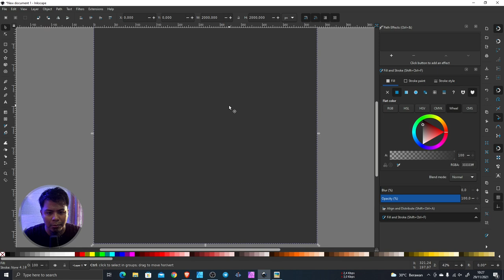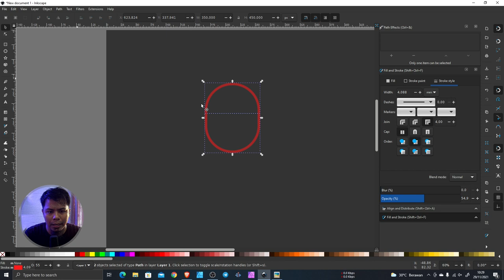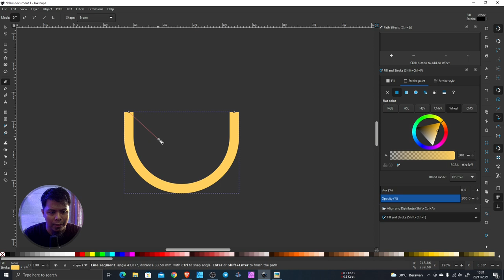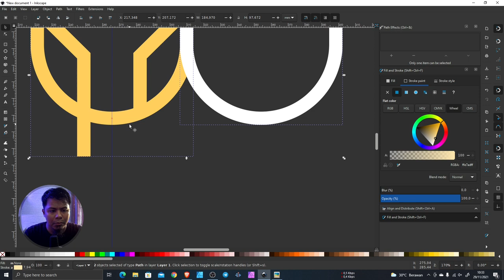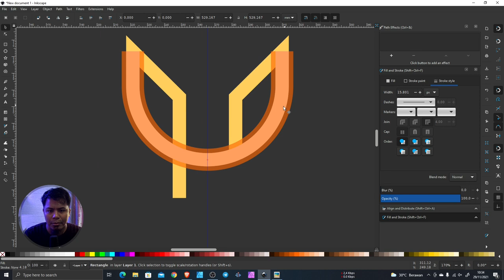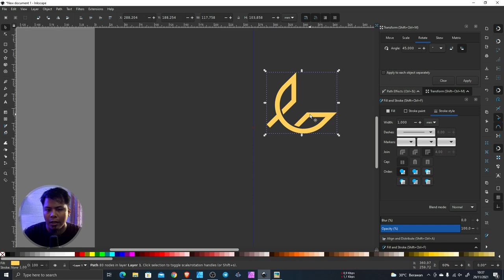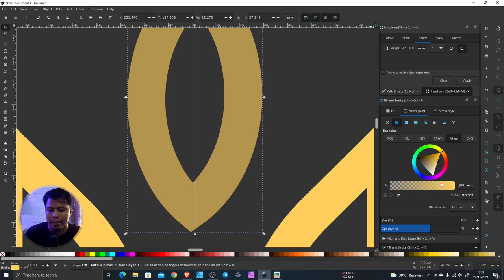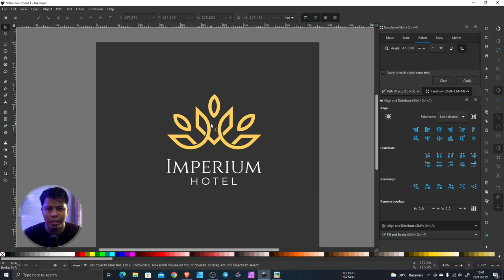Logo Design with Inkscape